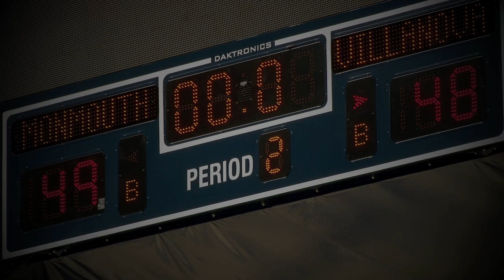Monmouth Women's Basketball: Hawks Shock 'Nova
Pack Network takes a look back at the Monmouth women's basketball victory over Villanova.